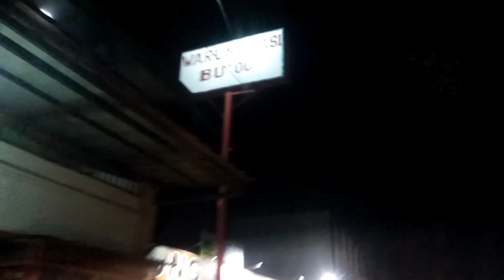makan malam di warung nasi bu oo rencong banjaran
warung nasi bu oo
di jln banjaran km 12
rencong kabupaten bandung